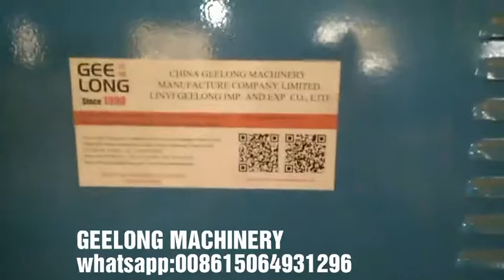Mesin pengamplasan sabuk lebar GEELONG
mesin pengamplasan sabuk lebar dua kepala ini. satu kepala untuk kalibrasi. satu kepala untuk memoles.
produsen panel berbasis kayu profesional-GEELONG